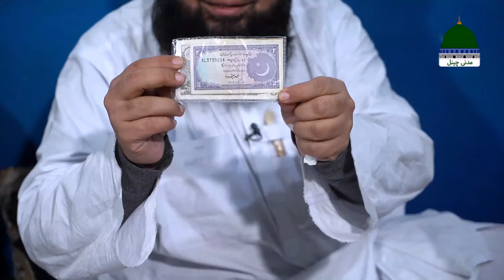Zindagi Episode 08 | Barfani Zindagi | Salman Attari Madani Travel Vlog 2024